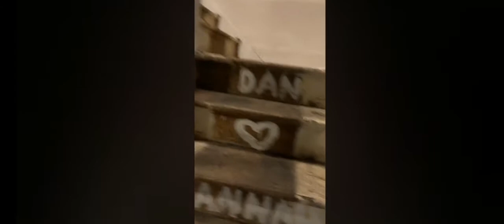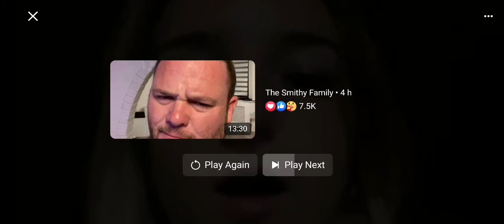the smithy family going to the house live on Facebook to do some work at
is the smithy family and Jack and his girlfriend going back to the house but first day went to the local shop to buy the girls some toys and then went and look at the house and did some work at house live on Facebook